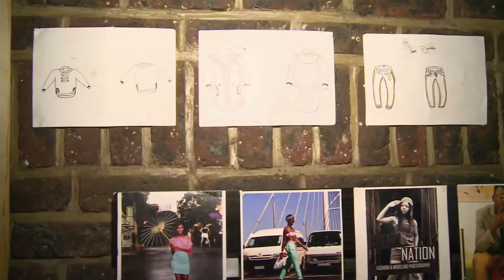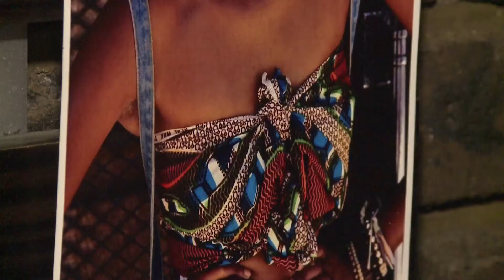Designer Profile: Black Nation Kings - The Link EP 5 Season 3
We profile a fresh label making waves on the streets of Jozi.  To find out more about the trio follow them or on Twitter @Blacknation_SA

For more designer profiles catch The Link every Wednesday at 6pm only on SABC1 - Mzansi Fo Sho!